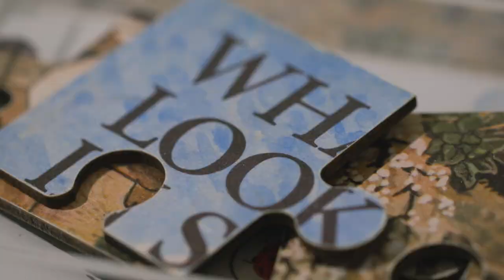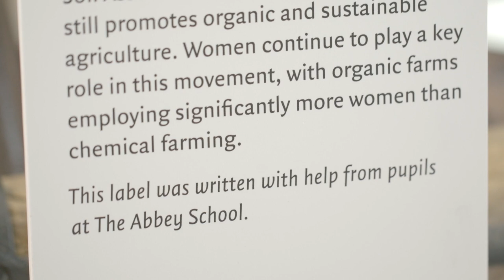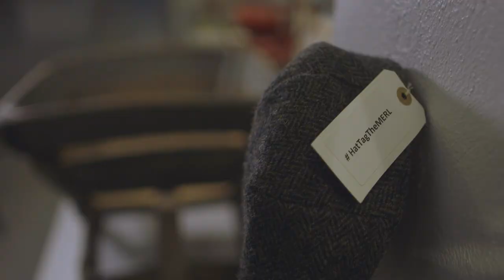The Museum of English Rural Life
The Museum of English Rural Life (The MERL) reopened in October 2016 after a major redevelopment generously funded by the Heritage Lottery Fund, Wellcome Trust, The Wolfson Foundation and others.

Discover what is new in the Museum, and how we're focusing on the people of rural England.

Filmed and edited by Motion Blurr Studios.